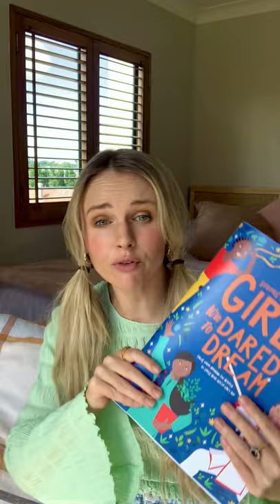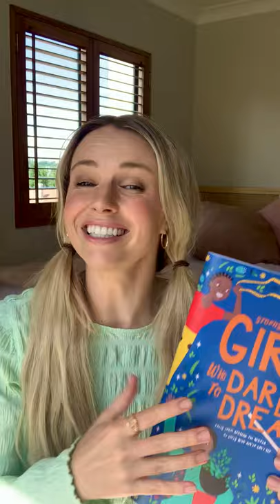Stories from Girls who Dared to Dream - Kimberley Crossman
TV star Kim Crossman showcases her storytelling talent as she tells the story of Elizabeth from Uganda.